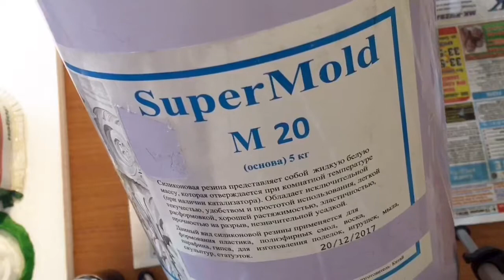СИЛИКОНОВЫЕ ФОРМЫ ДЛЯ МЫЛА СВОИМИ РУКАМИ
Второй опыт изготовления форм!